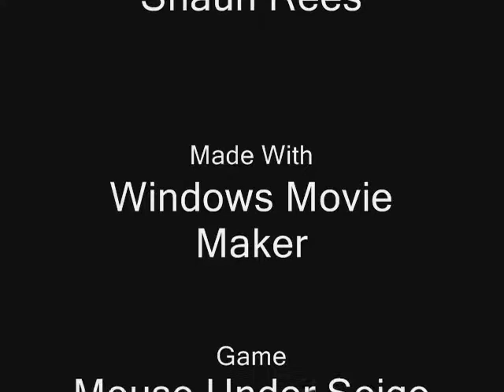Shaun's Mouse Under Seige Trick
Shauns little tutorial on this game. Look below for the how to!

How to do this trick: Just hide your cursor in the bottom left of the screen. Missiles that home in will hit the tank, and red bullets will not hurt you. Leave your cursor there for days, weeks, months, years. Who cares? Get to the top of the leaderboard! :D